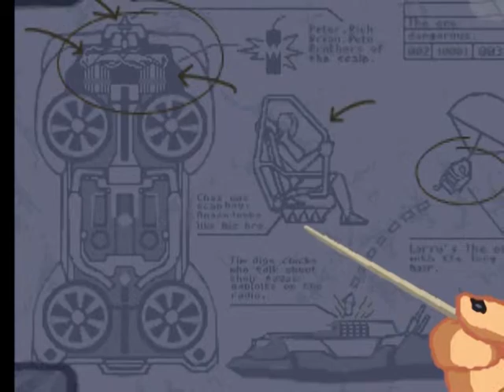Full Throttle Vollgas Der Film Deutsch Teil 6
... Ben hat die zerstörte Brücke hinter sich gelassen und begibt sich zum Hauptquartier der nicht gerade freundlich gesinnten Bikergang "Vultures". Nachdem er Maureen von seiner Unschuld überzeugt hat, erfährt er von ihr, dass die einzige Chance, Ripburger aus seinem Versteck zu locken, seinen und ihren Tod bedeutet.

Nichts leicher, als das bei dem angekündigten Destruction Derby vorzutäuschen, damit Rip sich auf der sicheren Seite sieht. Der Hauptgewinn birgt zusätzlich noch ein Geheimnis.
Alles scheint glatt zu gehen, wenn da nicht plötzlich die beiden Handlanger von Rip auftauchen und den Plan ins Wanken bringen würden...

Teil 6 meines Full Throttle - Vollgas Films

Da es nur eine englische Version gibt und ich das Spiel aber auf deutsch besitze und
einige Handlungsstränge gerne noch integrieren wollte, die in der Version von VGMD fehlen, hiess es:
Selbst machen!

In 4 Wochen täglicher Arbeit ist dieser Film entstanden und
ich bin mit dem Ergebnis eigentlich sehr zufrieden.

Hoffe dass er auch bei Einigen hier Erinnerungen an das tolle Spiel wachruft!

Grüße
ExodusRS/Sancho